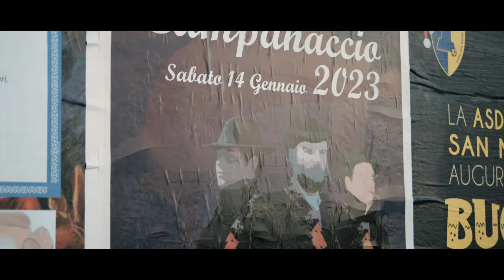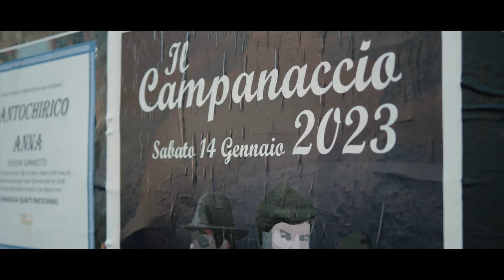Viaggio in CAMPER in Lucania: la tradizione centenaria dei CAMPANACCI di San Mauro Forte (MT)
Nel Gennaio del 2023 ci siamo avventurati nei pressi di San Mauro Forte, un vecchio borgo arroccato in provincia di Matera, scoprendo un'antica tradizione, quella dei CAMPANACCI. Inizia così una festa che si rinnova ogni anno caratterizzata dal ritmo cadenzato del rumore fragoroso di grossi campanacci appesi al collo, non di animali ma, di uomini e donne, liberi scampanatori, che percorrono le vie del borgo lucano.

Un suono quasi ipnotico che pervade le strade ed i vicoli, rimbomba tra gli antichi palazzi sale fino all’antica torre normanna, dilaga tra i secolari ulivi della vicina campagna, per andare poi a morire lontano.

Il tempo l’ha mantenuto inalterato tramandandolo attraverso la conoscenza popolare e le antiche tradizioni, carico di arcaici ed unici sapori.

La Sagra del Campanaccio di San Mauro Forte: Il rito, antichissimo, coincide con la festa di Sant’Antonio Abate e raduna copiosi gruppi di uomini avvolti in mantelli a ruota, in testa cappelli di paglia, in mano i grandi campanacci “ma­schi” e “femmine”, per questo simbolo di fecondità.